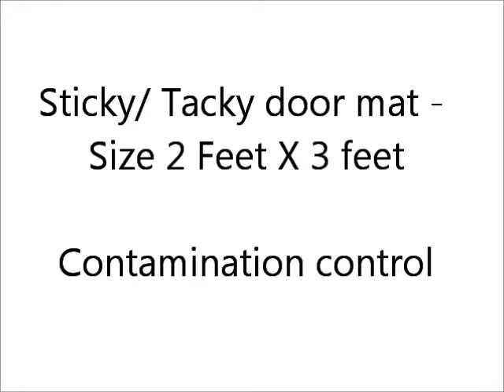Sticky floor mat, contamination control final